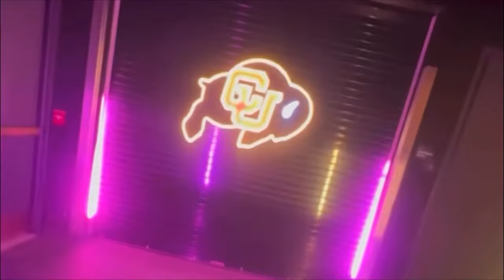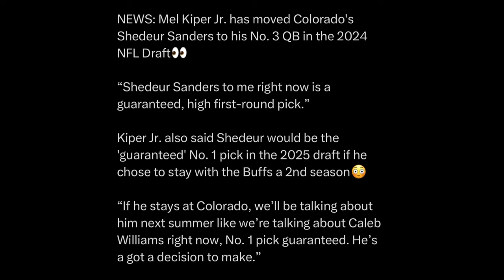SHEDEUR SANDERS RANKED BY MEL KIPER JR. AS QB3 IN THE 2024 NFL DRAFT & #1 OVERALL PICK IN 2025!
Colorado Football QB1 Shedeur Sanders ranked on Mel Kiper Jr’s Big Board!